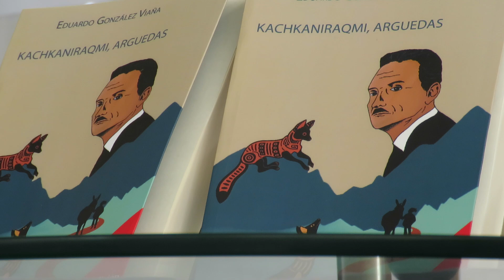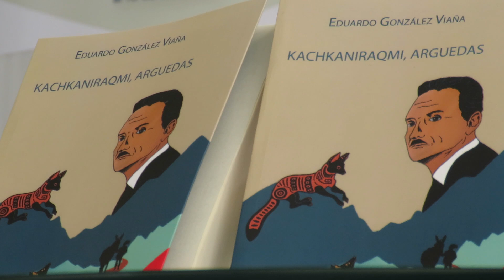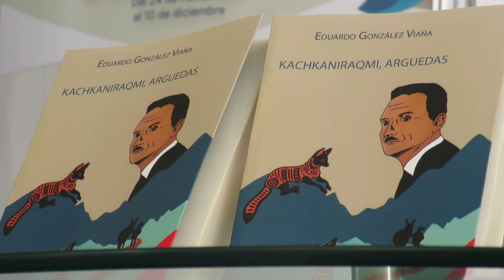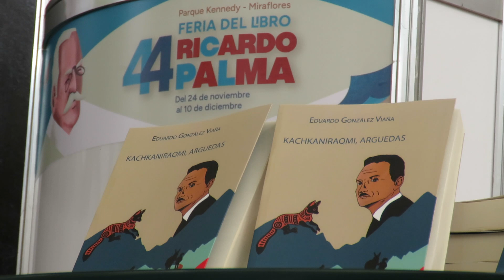EduardoGonzalezViaña - ¡KACHKANIRAQMI ARGUEDAS! (Feria del Libro Ricardo Palma - Octubre 2023]